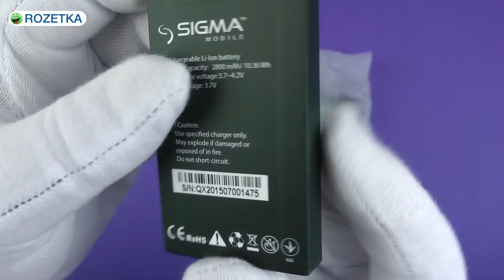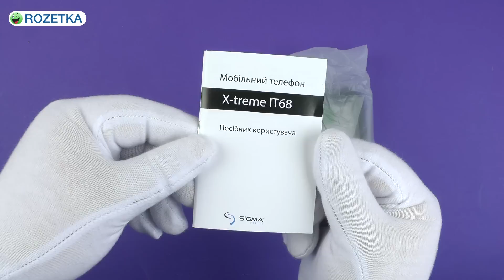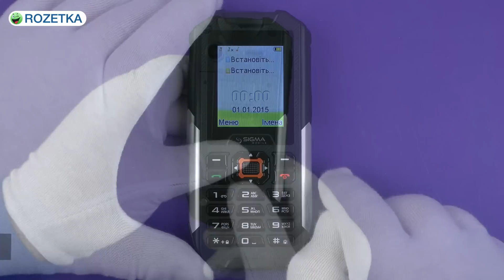Распаковка Sigma mobile X-treme IT68